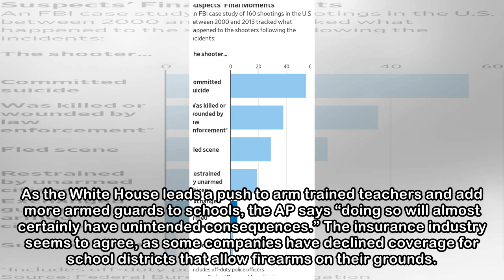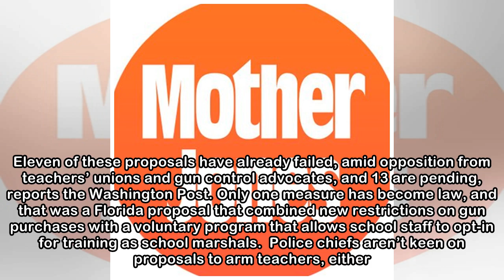Arming teachers has already led to some insane gun accidents in schools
Police respond to the Parkland school shooting on February 14.RMV/ZUMA In his speech to the National Rifle Association on Friday, President Donald Trump embraced the gun lobby’s solution to school sho...